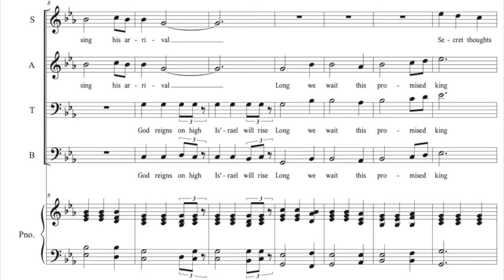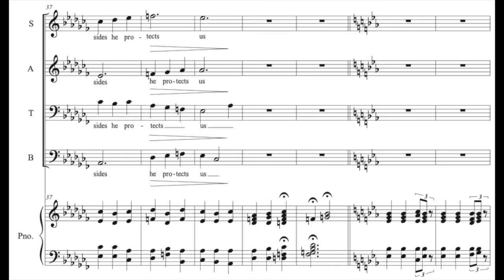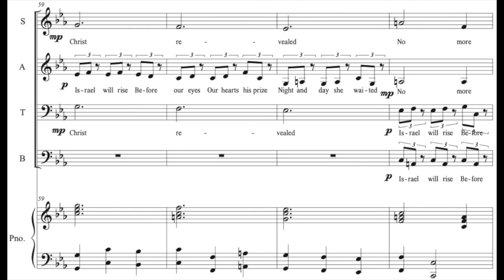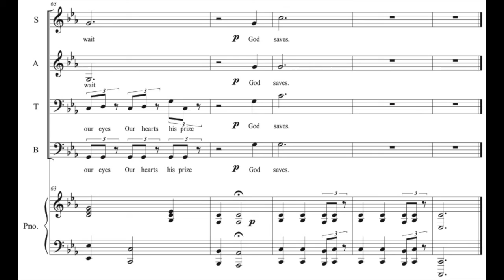Simeon and Anna - Arrival at the Temple